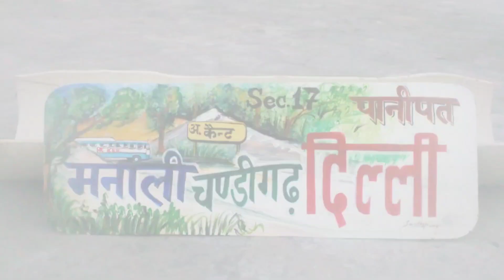हरियाणा रोडवेज़ और राजस्थान की बस का भयंकर एक्सीडेंट || Haryana Roadways and RajasthanLok parivahan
Deepak Rohilla kharal
 Vinod Yadav ❤❤